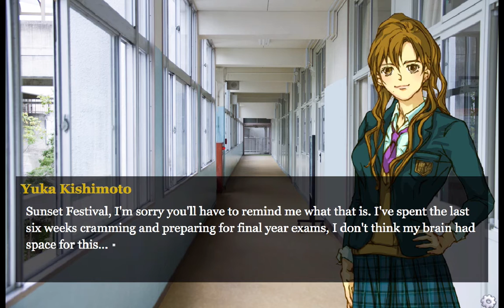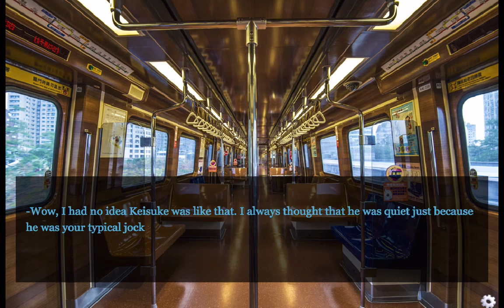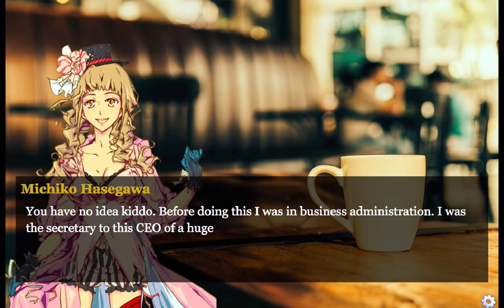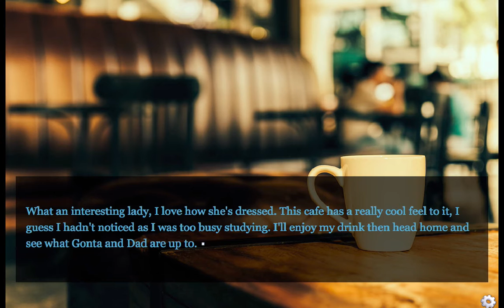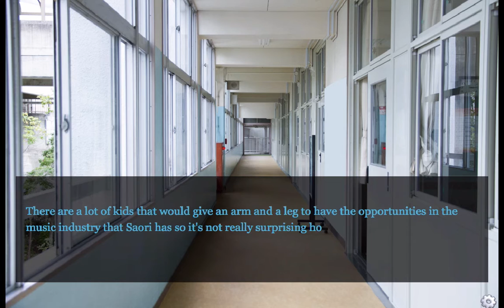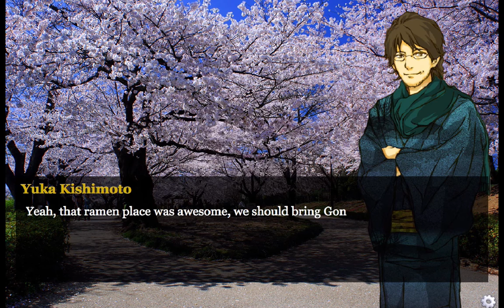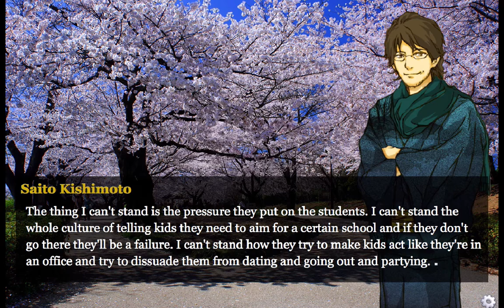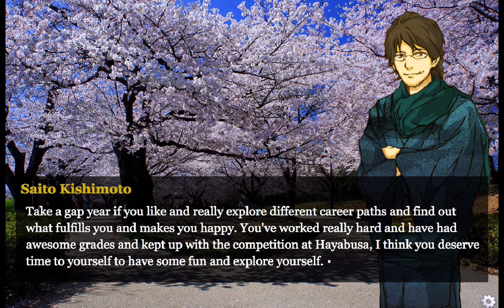Let's Play Last Days of Spring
This is Last Days of Spring, a visual novel on Steam for PC and Mac, this a genre that I'm still pretty new to but it has a lot of the more famous tropes and a lot of high quality art throughout. I do my best to win my sweet philosophical cute boy train friend.

Or the sequel!

Check out the Podcast Those Aren’t Biscuits on iTunes or stitcher!